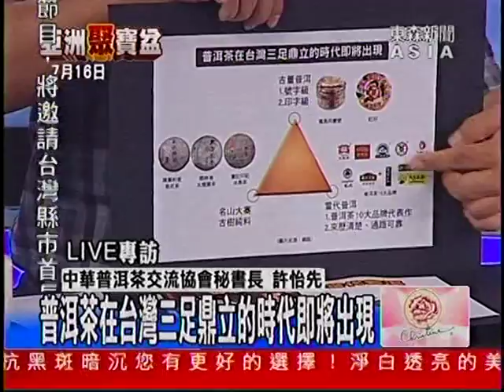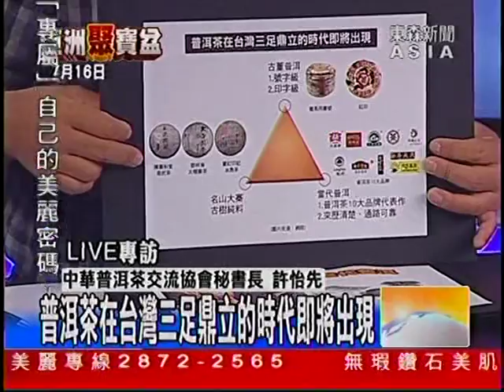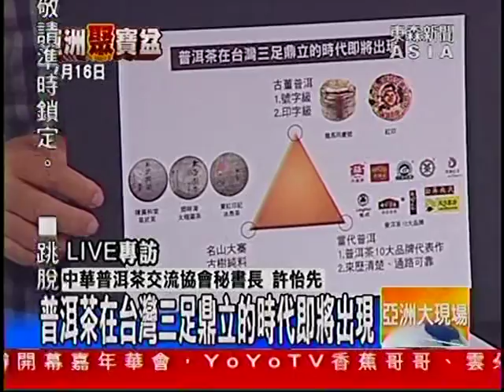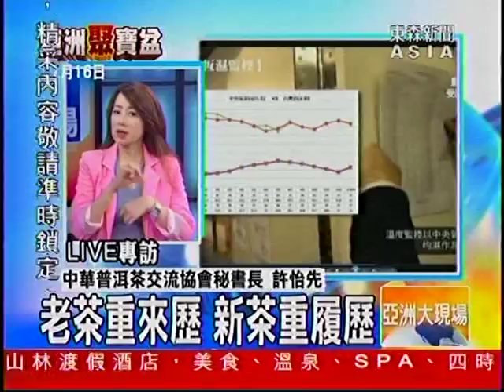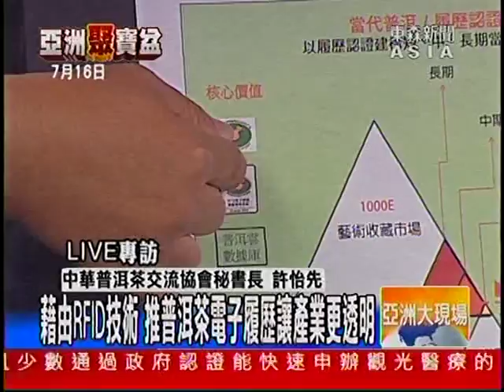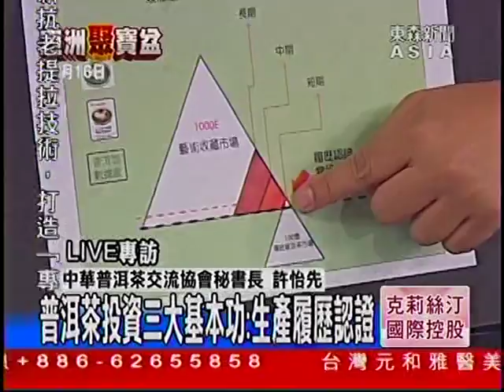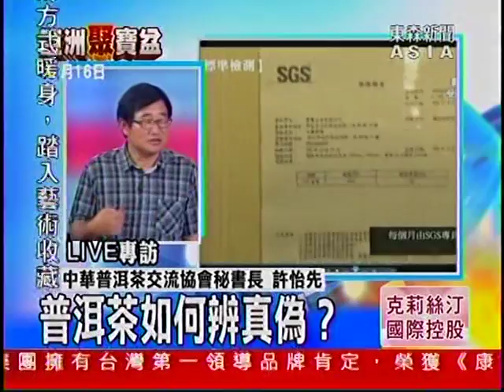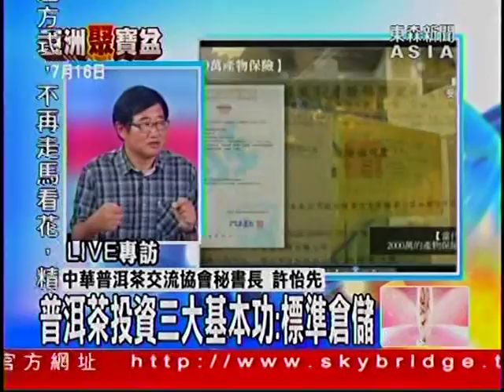東森亞洲新聞台1800《亞洲大現場》Live專訪 中華普洱茶交流協會秘書長 許怡先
過去２０年來，隨著中國經濟的成長，以及個人財富的增加，藝術品和古董文物的收藏，成了中國富而好禮的主流趨勢之一，尤其是普洱茶收藏拍賣，更是一路火紅，今天就帶您一窺大國崛起，發文化財的時代到來，從老茶到當代普洱、普洱茶在台灣三足鼎立、當代普洱莊園級別等議題，進行深入分析。